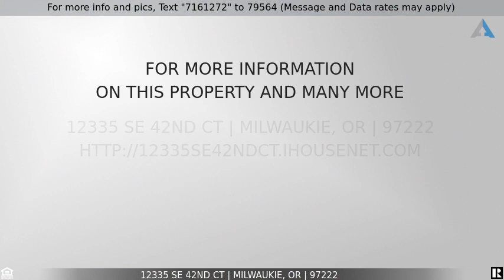Priced at $500,000 - 12335 SE 42ND CT, Milwaukie, OR 97222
Home for Sale in Milwaukie

Lovely, well-maintained home just minutes to downtown Milwaukie shops, restaurants, extensive food cart pod, Ledding Library, Farmers Market, and parks! Well thought out floor plan includes main level bedrooms, vaulted ceilings, a loft bonus room with substantial natural lighting throughout the home. Fenced yard, covered patio, tucked-in cul-de-sac location. New roof in 2019, water heater 2021, and furnace 2022. Come see this move-in-ready house to proudly call home!